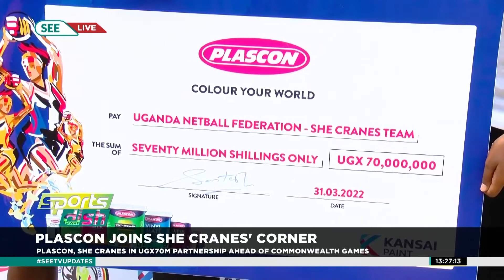SEETvSportsDish: Plascon Joins SHE CRANES' corner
Plascon Joins SHE CRANES' corner; Plascon,She cranes in UGX 70M partnership a head of commonwealth games